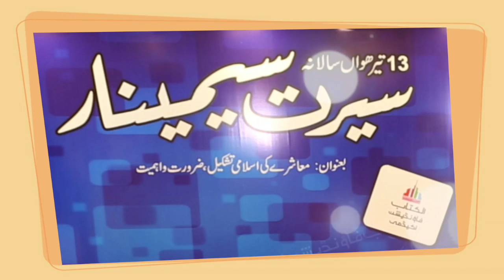[Promo] Seerat Seminar 2017 Al-Kitab Foundation سیرت سیمینار ، الکتاب فاونڈیشن ملتان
الکتاب فاؤنڈیشن اکیڈمی کے زیر اھتمام ملتان میں تیرھواں سالانہ سیرت سیمینار " معاشرے کی اسلامی تشکیل کے عنوان سے منعقد ہوا جس میں ضمنی عنوانات خاندانی زندگی ،معاشرے کی تشکیل میں عورت کا کردار تعلیمی اداروں کا کردار پر لیکچرز ہوئے مفتی ارشاد احمد اعجاز ،مفتی محمد زاھد ،مولانا زاھد الراشدی نے بیانات کیے میزبانی کے فرائض قاری عبداللہ شفیق ،مولاناعدنان کاشف ،مفتی عبدالجبار طاھر نے انجام دیے مولانا محمد نواز نے اکیڈمی کے بچوں کو قرآن کا پہلا سبق پڑھایا مولانا ظفر قاسم نے دعا کروائی سوسائٹی کے مختلف طبقات سے معززین شہر کی تعداد کے ساتھ خواتین کی بڑی تعداد شریک ہوئی پروگرام اپنے موضوعات ،نظم و ضبط اعلی انتظامات کے حوالے سے منفرد تھا